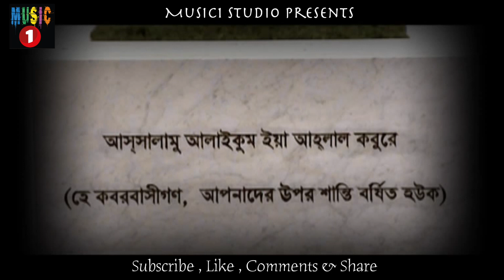বঙ্গবন্ধুকে নিয়ে অসাধারণ একটি নতুন গান | Bongobondhu By Lisa Kalam | Autograph | অটোগ্রাফ | 2020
Song : Bongobondhu
Singer : Lisa Kalam
Lyric : Fozlul Haque Khan
Tune :Bodrul Alom Bokul

* ANTI-PIRACY WARNING *
This content is Copyright to "Autograph"  . Legal action will be taken against those who violate the copyright of the following material presented!